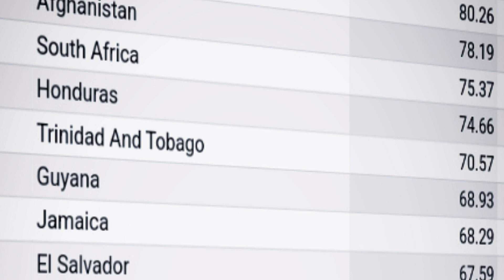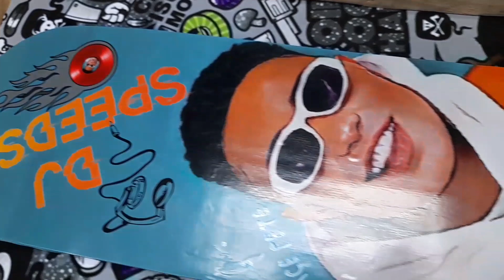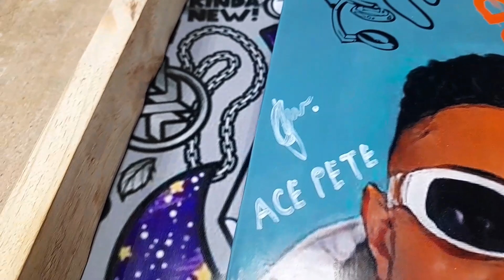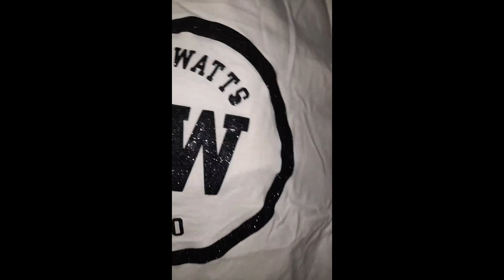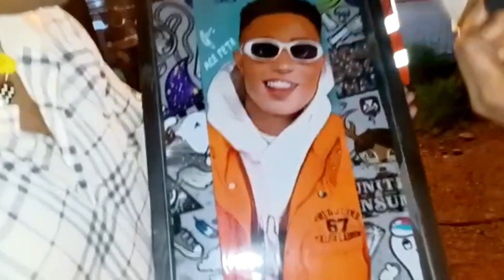I Surprised Dj Speedsta with Custome Skateboard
I Surprised Dj Speedsta with Custom Skateboard

Today I decided to be a decent person and not sneak into a festival to Surprise Dj Speedsta with Custom Skateboard. I now hope me and him will go skateboarding together and he teaches me a few tricks on a skateboard. I really want to be one of the greatest South African Youtubers by putting out the best content by any means but I won't be able to achieve that without u helping me out so please Subscribe ohk❤️🤝🏾

If U wanna buy the Kilowatts merch please dm this contact on whatsapp with your name for selectional purposes.

contact here :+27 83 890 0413 /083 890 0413

if you want to stand a chance to win R300 then follow me and Kilowatts on IG here

your support will be highly appreciated❤️buy the merch for your dogs too ohk😅

Credits to the Music used in Video

Gingerbread Happy Time
Musician: EnjoyMusic